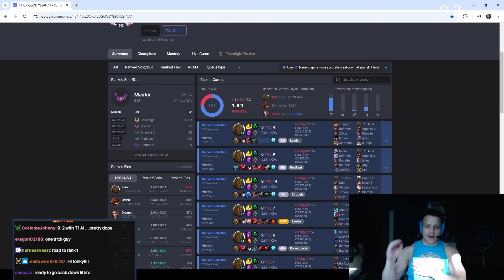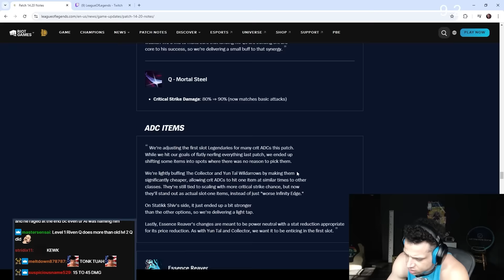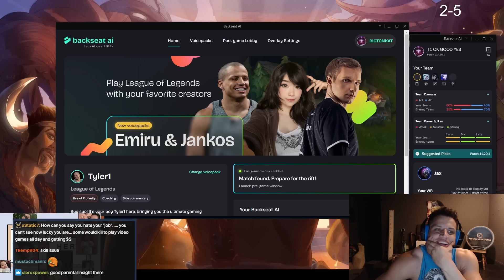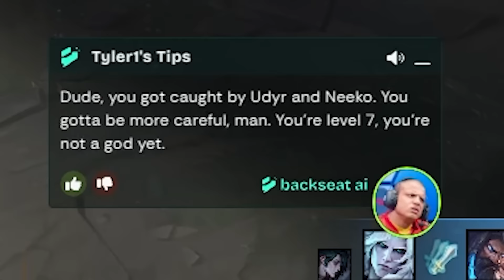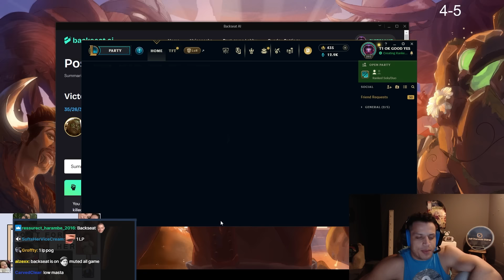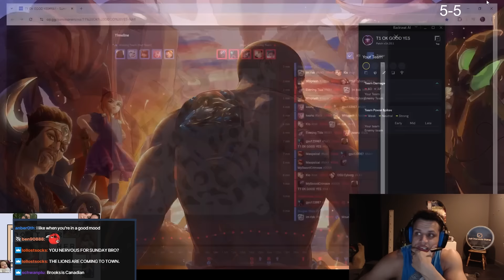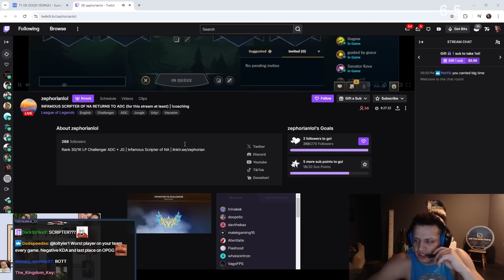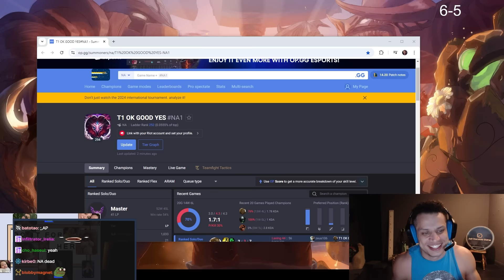TYLER1: THE SECRET TO 100% WIN-RATE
00:00 INTRO
03:17 PATCH NOTES
09:30 WIN/LOSS RECAP
12:28 FIRST BACKSEAT GAME
22:27 WIN/LOSS RECAP
24:04 LAST GAME
35:38 WHAT IS THIS CHANNEL
36:33 OUTRO